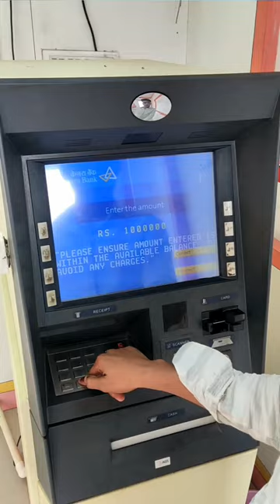ATM BOLNE LAGA 😂🥵🤣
Garba Passes 🎫 @TirthParsana
School me jalaya ravan 😂 jaanvi patel || @jaanvipatel